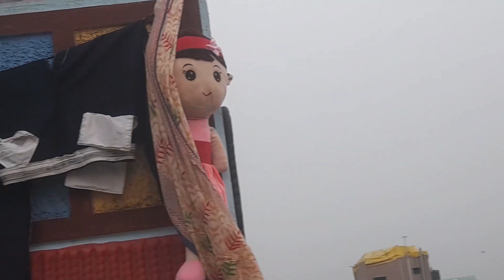Ammi ki vloging mashallah❤🐼footagevers